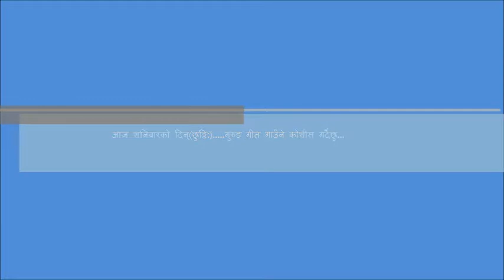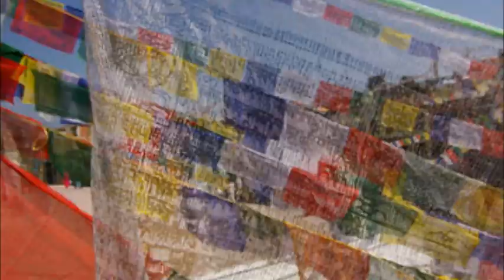Gangarbey Q bhanda chokho video.wmv